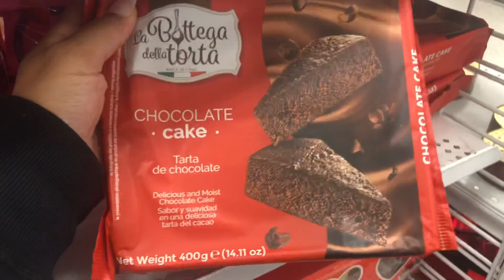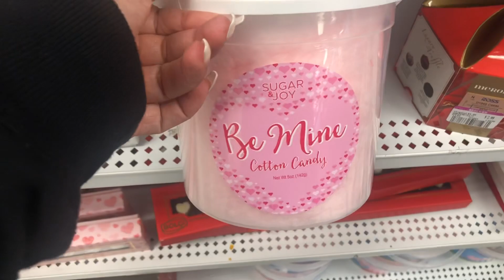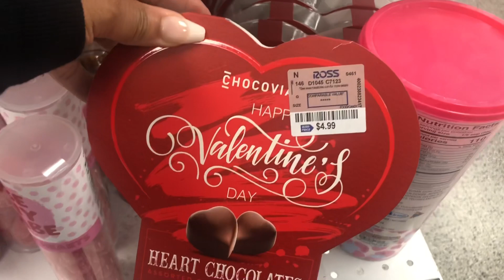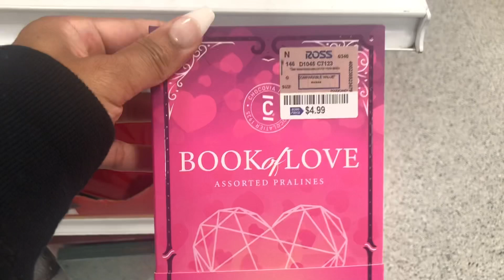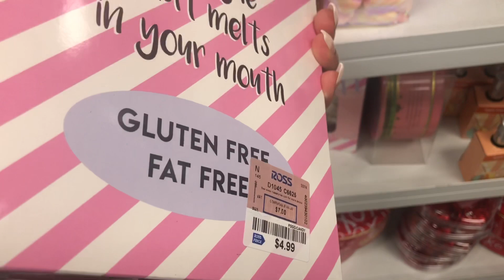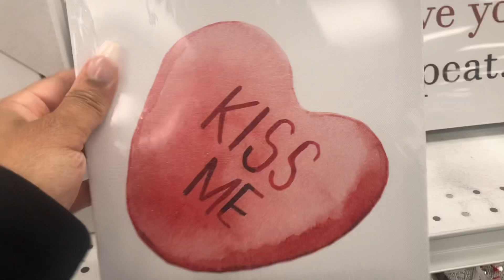Valentine’s Day At ROSS!! Candy, Decor And Gift Ideas 2022❤️🌹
Come shopping with me at Ross. Let’s shop all Valentine’s Day candy and decorations and gift ideas￼.